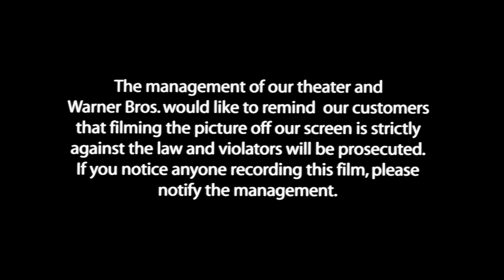Warner Bros Anti-Piracy Disclaimer (unknown date) [4K] [FTD-1152]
35mm 4K film scan - silent clip